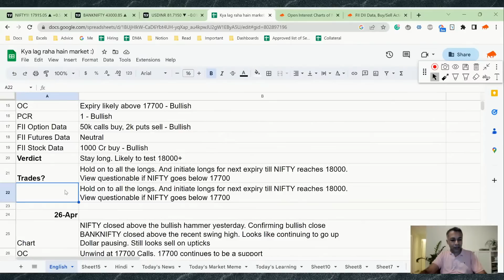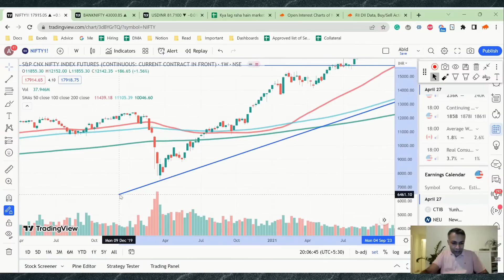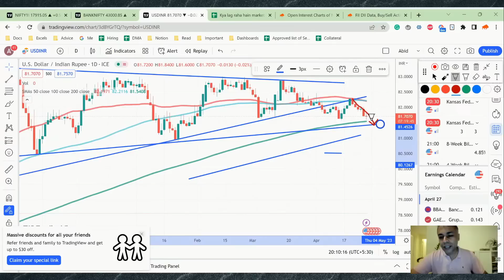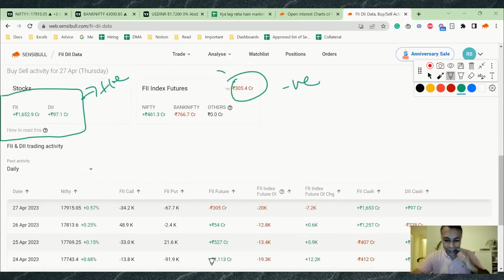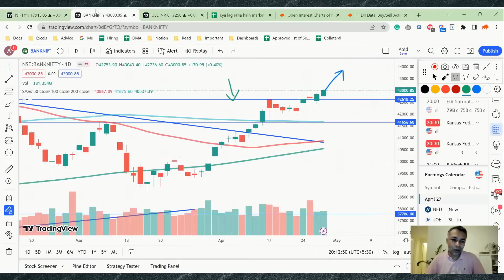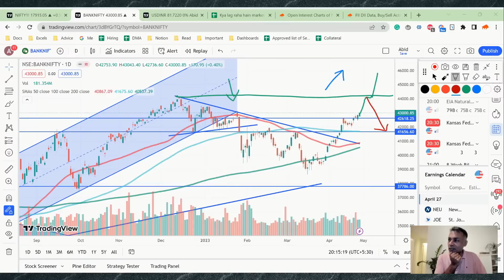Nifty, Bank Nifty and USDINR Analysis for tomorrow 28 Apr